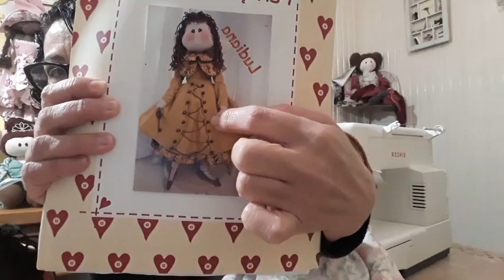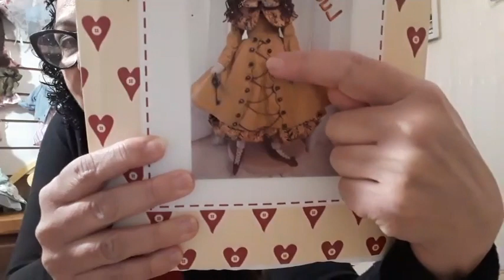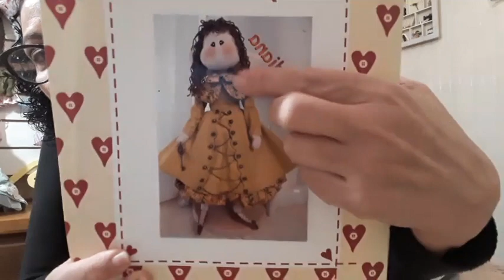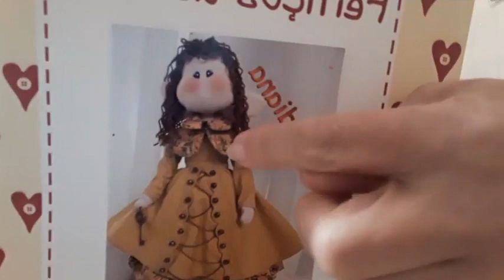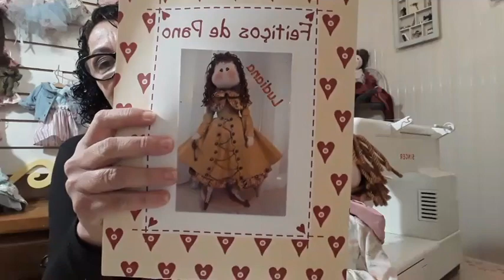BONECA LUDIANA - GOLA, ASA E FINALIZAÇÃO - Programa Feitiços com Mara Couto - 24/06/2021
Programa Feitiços com Mara Couto

Ludiana - Gola, Asa e Finalização

Para adquirir o seu molde digital no valor de R$ 25,00 reais clique abaixo

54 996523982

O Feitiço é ser Feliz!!